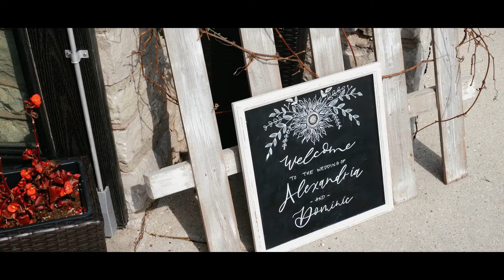Alexandria & Dom | Wedding Film | 9.6.20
I was so lucky to have been able to capture this wedding! Congrats to Alexandria & Dom!

** Wedding Team **
-Videographer: Frassetto Films
-Photographer: Glitz Photography by Jordan Destree & Crew
-Venues: Sepia Chapel
-Cake/Dessert: Monzù Bakery & Custom Cakes
-DJ/Band: N E W Piano Guys
-Hair/Makeup: Sara Miller Makeup Artistry
-Florist: M&R Floral
-Bride Attire: Stella York
-Bridal Boutique: Bucci's Bridal
-Groom Attire: Men's Wearhouse
-Gelato: Fun Factory Sweet Shoppe